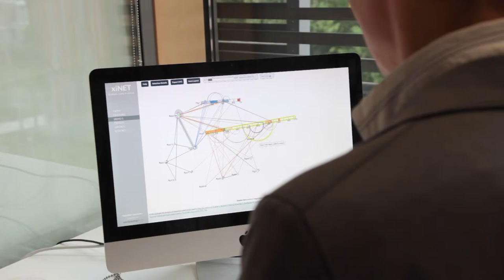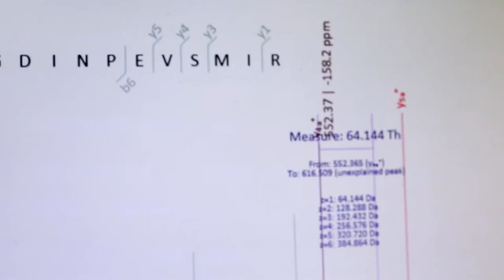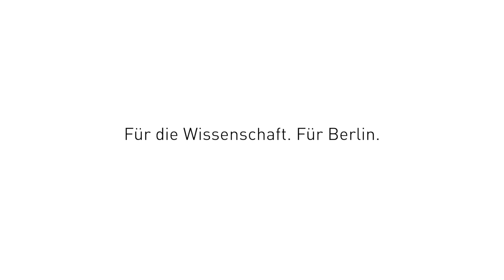Einstein-Professor Juri Rappsilber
Juri Rappsilber ist eine Pionierleistung auf dem Gebiet der Proteinforschung gelungen: Der Einstein-Professor für Biotechnologie an der Technischen Universität Berlin hat ein Verfahren entwickelt, mit dem er das Zusammenwirken der Makromoleküle aufklären kann. Damit erlangte der Wissenschaftler auf seinem Fachgebiet eine international führende Rolle. 2010 nahm er eine Professur an der Universität von Edinburgh an. Als Einstein-Professor kehrte er ein Jahr später an die TU zurück, wo er 1995 sein Diplom in Chemie erwarb.

[EN] Juri Rappsilber has made a pioneering effort in the field of protein research: The Einstein-Professor of biotechnology at Technische University of Berlin has developed a method with which he can elucidate the interaction of the macromolecules. Thus, the scientist achieved an internationally leading role in his field of expertise. In 2010 he accepted a professorship at the University of Edinburgh. As an Einstein professor, he returned to the TU a year later, where he earned his diploma in chemistry in 1995.

--- About MeetingEinstein

In short video portraits, scholars funded by the Einstein Foundation explain their field of research and their reasons for working in Berlin. We invite you to make your own impression of these fascinating researchers.

For Research. For Berlin.